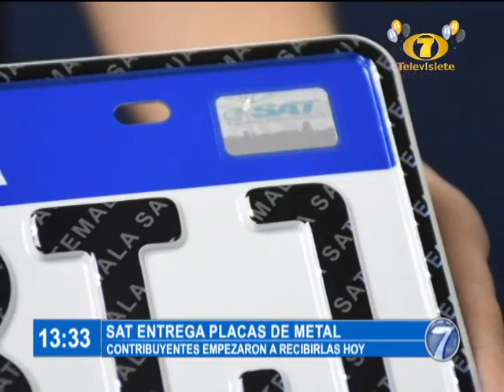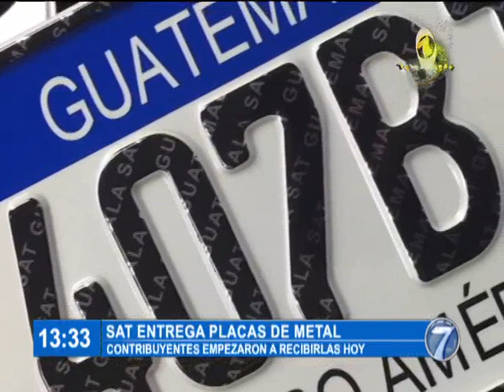SAT entrega placa de metal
SAT comenzó a entregar placas de metal para vehículos. Contribuyentes empezaron a recibirlas hoy. Todos los distintivos serán de metal desde ahora.